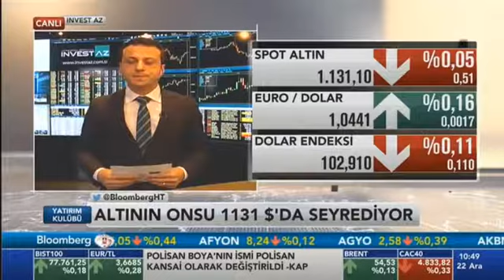InvestAZ Engin Tozkoparan, Bloomberght Yatırım Kulübü 22.12.2016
InvestAZ Yatırım Menkul Değerler'den Yatırım Uzmanı Engin Tozkoparan'ın Bloomberght'de  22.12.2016 tarihinde yayınlanan piyasa değerlendirmesi